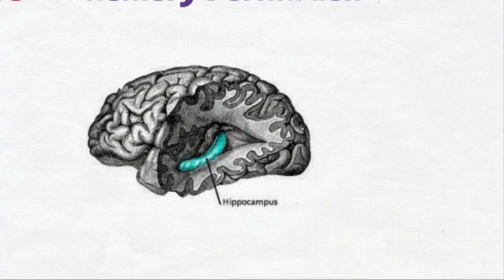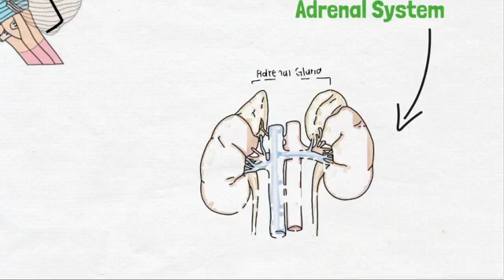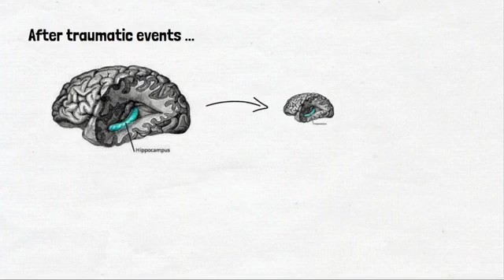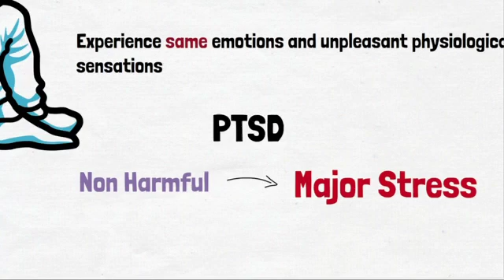PTSD and the brain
People who experience a traumatic event such as abuse, violence, or a natural disaster may develop post-traumatic stress disorder, or PTSD. In the brain, the stress of the trauma, combined with the memory of it, forms especially strong memories. People with PTSD may experience flashbacks, anxiety, and intense fear when something triggers those memories. Therapy can help people understand their triggers and how to manage the stress responses that come with it.

Created by Rachel Kim.